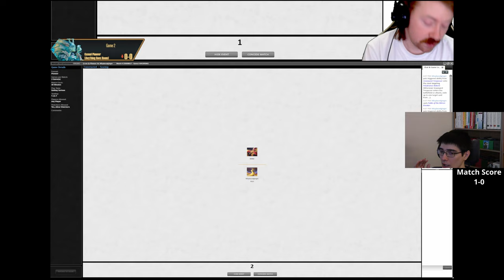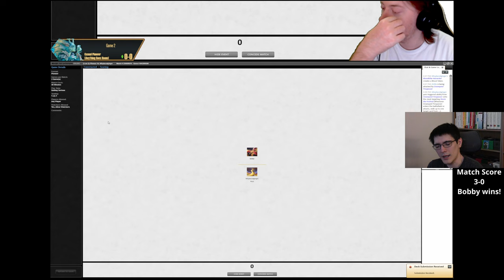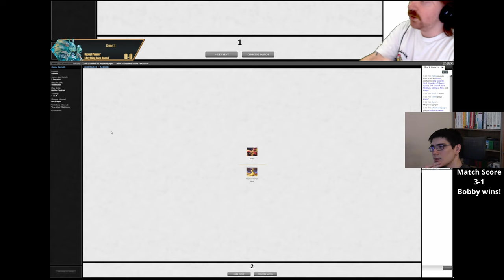Grudge Match vs MisplacedGinger (Derek Pite) | Green vs Rakdos | Pioneer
Which Pioneer deck expert will win the grudge match: Bobby on Green or Derek Pite (MisplacedGinger) on Rakdos Midrange? If you care about performing well in a Pioneer tournament, this video is for you!

0:00 Round 1
07:42 Round 2
22:50 Round 3
41:25 Round 4
48:40 Round 5
1:17:53 Outro

Bobby's Decklist:
4 Elvish Mystic
4 Wolfwillow Haven
4 Llanowar Elves
4 Old-Growth Troll
4 Kiora, Behemoth Beckoner
4 Karn, the Great Creator
4 Cavalier of Thorns
4 Storm the Festival
4 Nykthos, Shrine to Nyx
2 Lair of the Hydra
13 Forest
2 Boseiju, Who Endures
4 Oath of Nissa
1 Cityscape Leveler
2 Polukranos Reborn

1 Darksteel Citadel
1 Transmogrifying Wand
1 The Chain Veil
1 Skysovereign, Consul Flagship
1 Tormod's Crypt
1 Haywire Mite
1 Pestilent Cauldron
1 The Stone Brain
1 Esika's Chariot
1 Pithing Needle
1 Damping Sphere
1 The Mightstone and Weakstone
1 Woodcaller Automaton
1 The Filigree Sylex
1 Cityscape Leveler

Derek's Decklist (from RC 3 Toronto):
4 Bloodtithe Harvester
4 Bonecrusher Giant // Stomp
3 Sheoldred, the Apocalypse
2 Graveyard Trespasser // Graveyard Glutton
2 Kroxa, Titan of Death's Hunger
3 Reckoner Bankbuster
4 Fable of the Mirror-Breaker // Reflection of Kiki-Jiki
4 Thoughtseize
1 Duress
4 Fatal Push
2 Go for the Throat
1 Power Word Kill
1 Abrade
5 Swamp
4 Blightstep Pathway // Searstep Pathway
4 Haunted Ridge
4 Blood Crypt
2 Castle Locthwain
2 Hive of the Eye Tyrant
2 Blackcleave Cliffs
1 Sokenzan, Crucible of Defiance
1 Den of the Bugbear

Sideboard
2 Noxious Grasp
2 Unlicensed Hearse
2 Duress
2 Extinction Event
2 Misery's Shadow
1 Kolaghan's Command
1 Reckoner Bankbuster
1 Pithing Needle
1 Ratchet Bomb
1 Hidetsugu Consumes All // Vessel of the All-Consuming

Bobby's Sideboard Plan: -1 Llanowar Elves -1 Elvish Mystic +1 Darksteel Citadel +1 Esika's Chariot

Derek's Sideboard Plan: -3 Bonecrusher Giant -2 Graveyard Trespasser -3 Reckoner Bankbuster -1 Abrade +2 Duress +2 Extinction Event +2 Misery's Shadow +2 Noxious Grasp +1 Pithing Needle